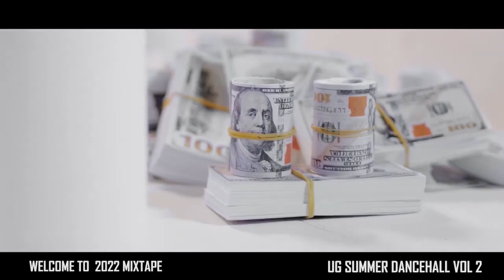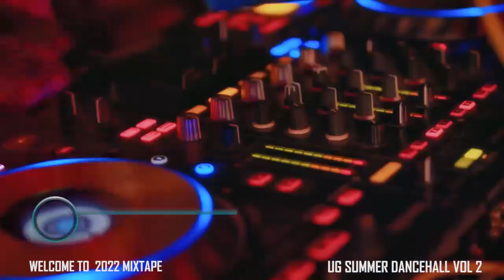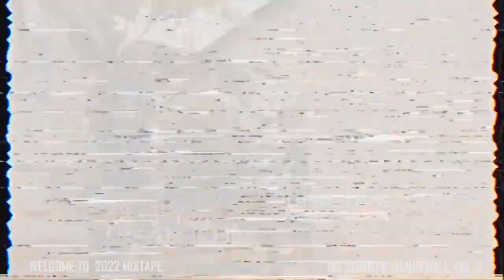WELCOME TO 2022 UG SUMMER DANCEHALL LATEST UGANDAN MUSIC NON STOP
HERE WERE GO
WITH YOU BADDEST MOST TALENT DEEJAY AVAST PRO
DXB TO UG